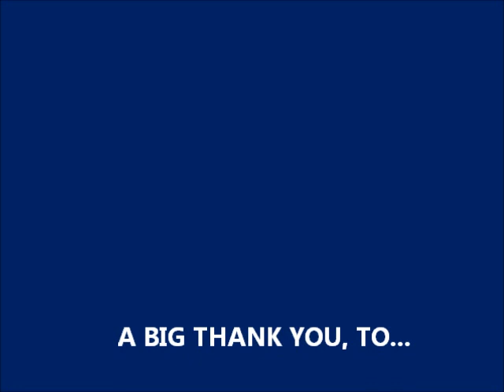Ken Reynolds Tillamook Bay Springer 2011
Great fishing trip on Tillamook Bay with John Lecarno and his North River. Ken Reynolds hooked into this high shouldered King Salmon right at slack tide. Great eating fish! Thanks John & Ken!